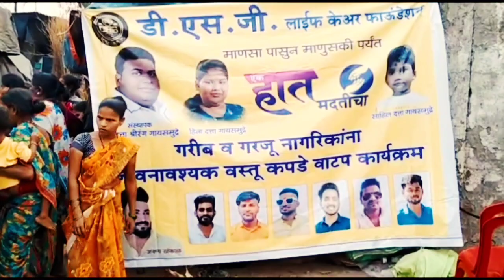डी एस जी लाइफ केयर फाउंडेशन द्वारा जरूरतमंद लोगों को सहायता का हाथ#@sundaytosundaytimes